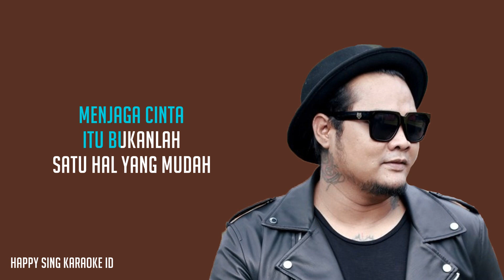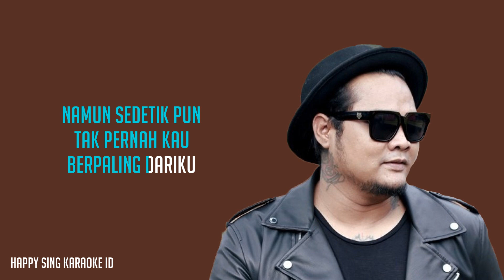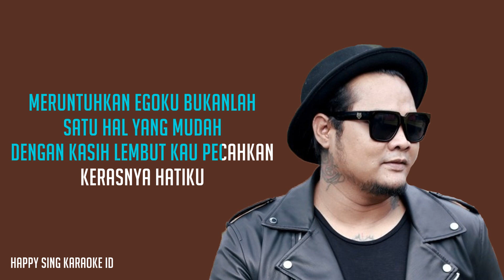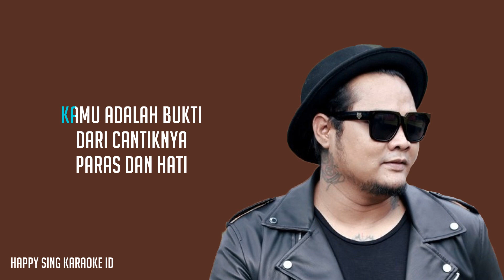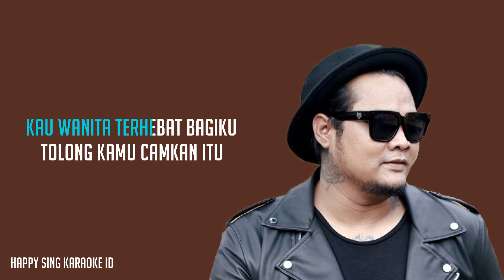Virgoun - Bukti (Karaoke)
Virgoun - Bukti (Karaoke) semua hak milik artis dan label asli.